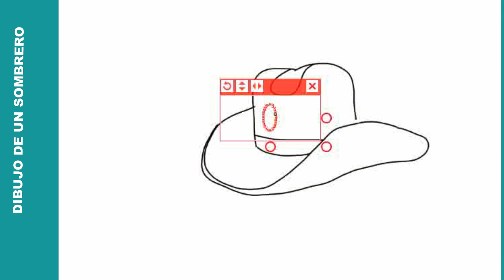Como dibujar un sombrero - Esitlo Kawaii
¡Bienvenidos al canal  KawaiiCreatorsClub!

En nuestro canal, sumérgete en un mundo de adorable arte kawaii donde la ternura y la creatividad se fusionan. Somos un grupo de artistas apasionados que amamos compartir nuestra pasión por el arte kawaii con el mundo.

¿Qué es el kawaii? Es más que un estilo de dibujo, es una expresión de alegría y felicidad a través de personajes adorables, colores suaves y elementos encantadores. Desde tiernos animales hasta dulces postres, en @KawaiiCreatorsClub encontrarás una amplia variedad de dibujos que te harán sonreír.

Únete a nosotros en emocionantes tutoriales paso a paso, desafíos de dibujo, y recorridos por nuestras creaciones más tiernas. Ya seas un artista experimentado o estés recién comenzando en el mundo del dibujo, siempre hay algo nuevo y divertido que descubrir aquí.

Además, nos encanta conectar con nuestra comunidad de amantes del kawaii. Así que, ¿por qué no te unes al club? ¡Te esperamos!

¡Dibuja, sonríe y haz del mundo un lugar más kawaii con KawaiiCreatorsClub!
Dibujos Kawaii para Niños,
Dibujos Kawaii para Mamás,
Tutoriales de Dibujo Kawaii para Niños,
Dibujando con Mamá,
Dibujos Kawaii para Padres e Hijos,
Actividades de Dibujo Kawaii en Familia,
Dibujos Kawaii para Pequeños Artistas,
Enseñando a Dibujar Kawaii a los Niños,
Dibujos Kawaii para la Hora Creativa en Familia,
Diversión Kawaii para Niños y Mamás,
Dibujando Juntos: Mamá y Niño,
Arte Kawaii para Niños y Padres,
Creando Kawaii en Casa con los Pequeños,
Momentos Creativos en Familia: Dibujos Kawaii,
Mamá y Yo Dibujamos Kawaii,
Dibujos Kawaii para Todas las Edades,
Aprendiendo a Dibujar Kawaii en Familia,
Diversión Creativa con Mamá: Dibujos Kawaii,
Ideas de Dibujo Kawaii para Niños y Padres,
Dibujos Kawaii para la Hora del Arte en Familia,